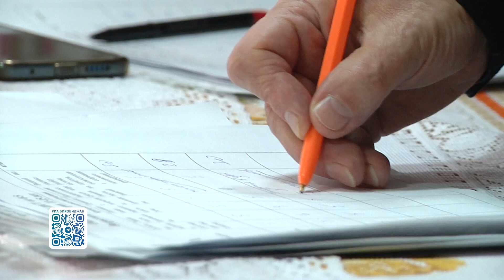Новости 21. События в Биробиджане и ЕАО (02.04.2024)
Смотрите в выпуске:
- «Слава Богу, что мы казаки». Третий фестиваль казачьей поэзии провели в Биробиджане;
- «Моя семья, мой край, моя страна». В столице Еврейской автономии прошел гала-концерт в рамках фестиваля самодеятельного творчества школьников;
- Малые финалы «Пуримшпиль» юниор-лиги КВН. 17 команд из ЕАО и Хабаровска приняли участие в отборочных играх Клуба веселых и находчивых;
- с историей и традициями. О юбилее средней школы села Валдгейм им. Исаака Пришкольника говорили на «Авторадио».